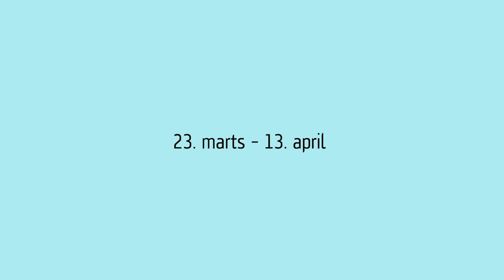En Lille Smule Ubehag - Interview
Skuespiller Holger Østergaard og instruktør Per Smedegaard sætter ord på arbejdet med En Lille Smule Ubehag. DK-premiere 23.marts - 13. april. Læs alt om forestillingen her

Medvirkende Holger Østergaard
Tekst Jeff Metcalf
Instruktion Per Smedegaard
Oversættelse ABC Sprog
Lyddesign Anton Bast
Lysdesign Henrik Sloth
Produceret Af Teatret Svalegangen

Videoproduktion: GotFat Production